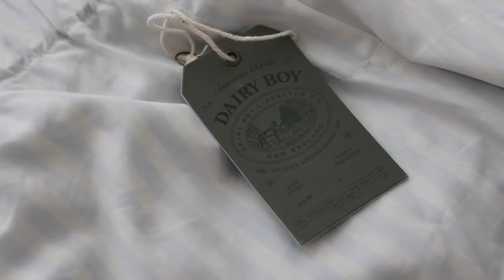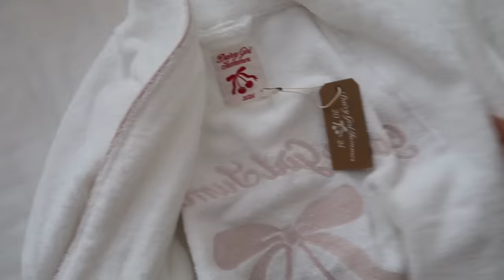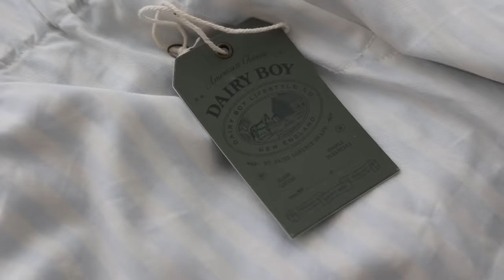Nantucket Vlog: My Natural Makeup Routine, Dairy Boy Photoshoot, Chatting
Hope you guys had the best weekend!!